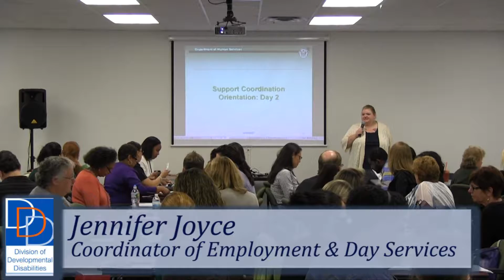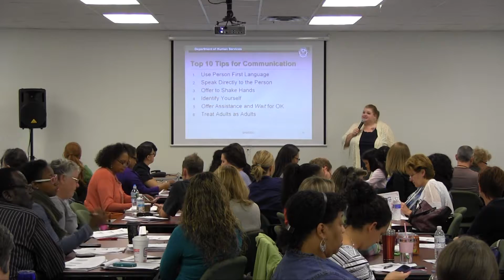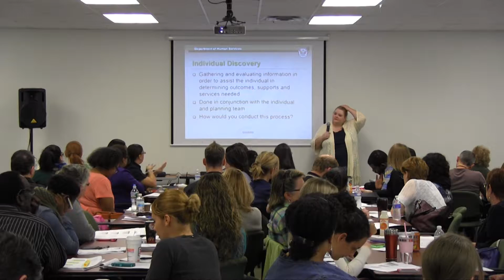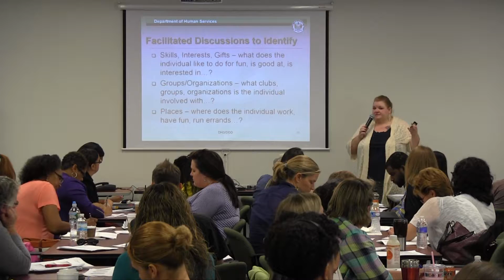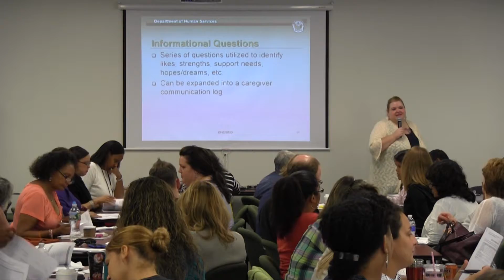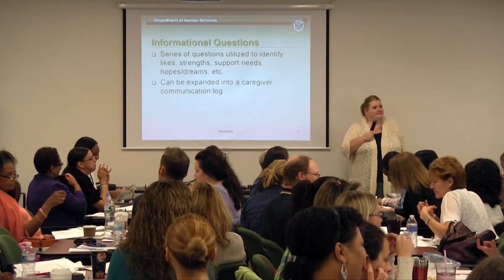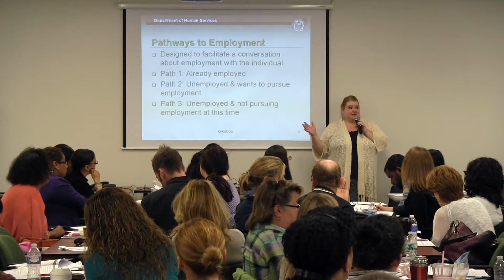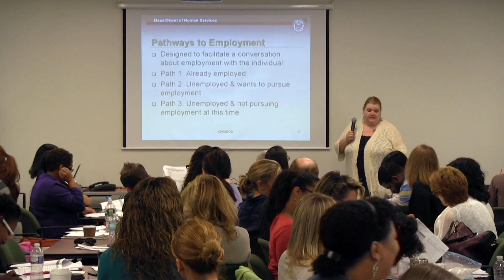DDD Support Coordination Orientation Training Day 2 part 1